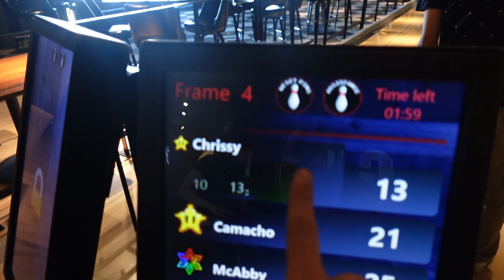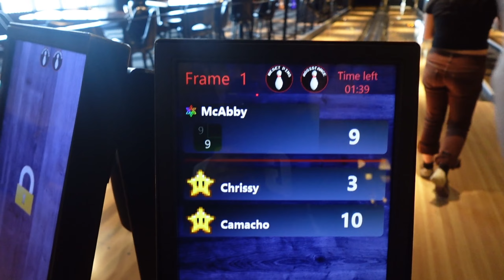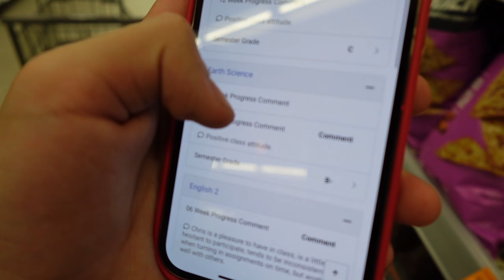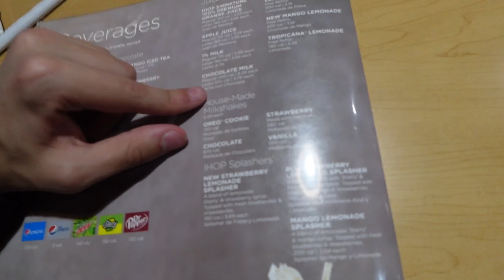A DAY IN MY LIFE ~ SUMMER EDITION*🍃🍄☁️ (VLOG)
HI GUYS I HOPE UR HAVING AN AMAZING DAYY!
WANTED TO LET ANYONE WHOS READIN THIS THAT I WILL BE UPLOADING MORE VIDEOS BC I AM ON SUMMER BREAK!
SYNAPSE:
IN TODAYS VLOG I AM GOING OUT WITH MY FRIENDS TO THE MALL, WALGREENS, MINI GOLFING AND IHOP.WERE JS FOOLING AROUND THE MOST PART BUT WE HAVE OUR MOMENTS LOL SO PLS LIKE AND SUBSRCIBE AND WATCH THE VIDEO THANK YOUUU

ABOUT ME 🫀
Birthday: October 30th
Age: 16
When do i upload?: Once A Week! (Preferably On Weekends!)
Camera: Sony ZV-1F!